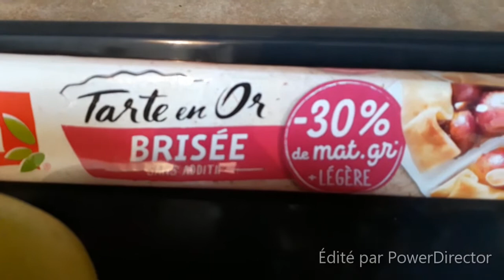APPLE PIE FRENCH ஆயா CAKE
This channel is here for young Mom who want to discover new recipes and activities for their Children.
Ingredients:
Tarte Pastry 1
4 APPLE
4 EGGS
Butter 80g
Sugar 180g
1/2 Lemon
Gratted Lemon
200° 45 min